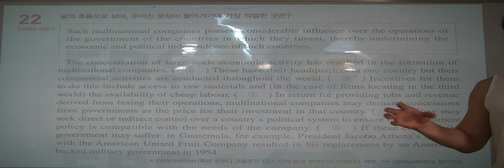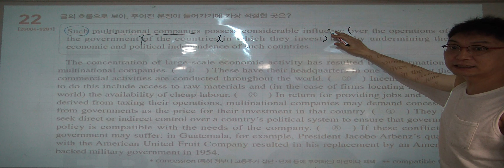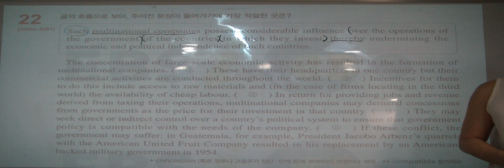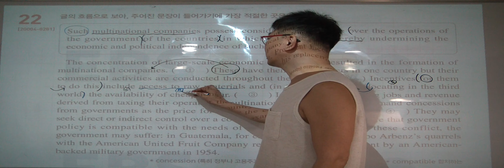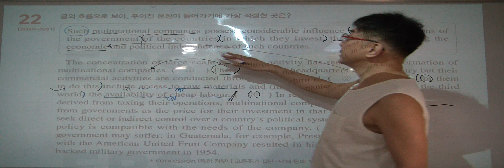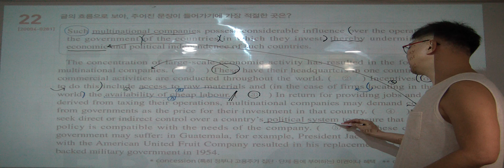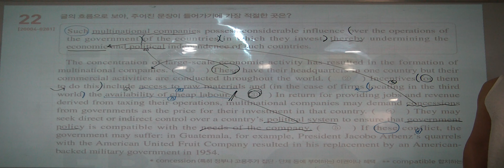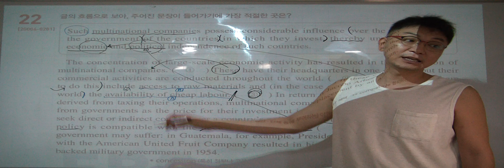특례영어 하지석쌤의 2021 수능특강 TEST 3강 22번